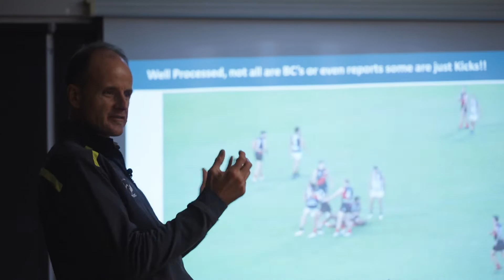Tackle Your Feelings Wheatbelt Road Trip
‘WA Footy, Tackle Your Feelings, West Coast Eagles and West Perth Football Club teamed up for the ‘2023 Tackle Your Feelings Wheatbelt Road Trip’.

The program took to the roads of regional WA to deliver workshops in Hyden, Merredin and Corrigin.

‘I think It’s been a magical week out here in the Wheatbelt to bring together a program at no cost to these communities and be welcomed to have purposeful conversations and people share their experiences. It has been an absolute treat and something we are very appreciative to be involved with” said Dan Mahoney, Tackle Your Feelings Partnership Lead.